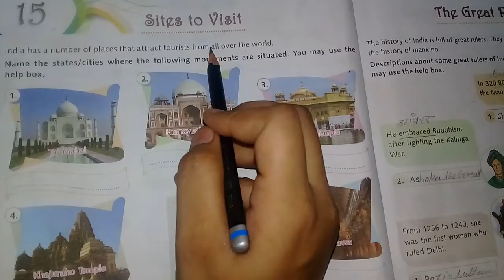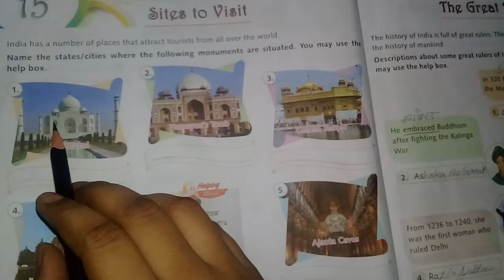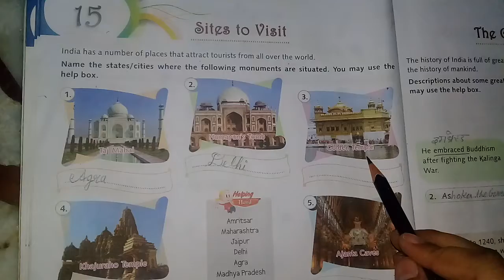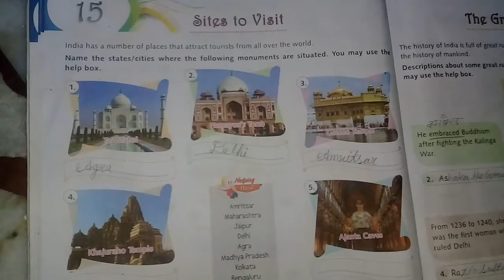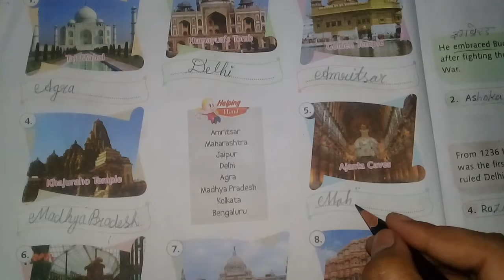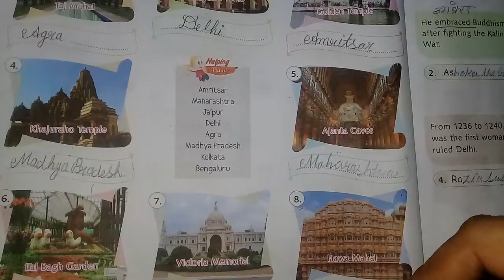Class 4 Subject G.K. Chapter no 15 'Sites to Visit'